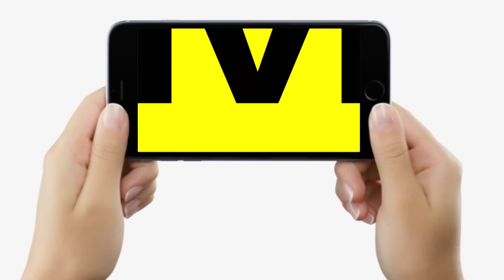BPSC Teacher Exam पर High Court ले सकता है बड़ा फैसला, नहीं बन पाएंगे शिक्षक, होगा रद्द | Bihar News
BPSC Teacher Exam पर High Court ले सकता है बड़ा फैसला, नहीं बन पाएंगे शिक्षक, होगा रद्द | Bihar News | LiveCities